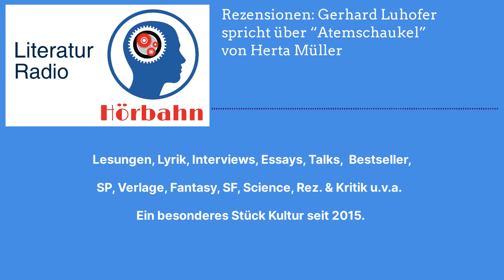Rezensionen: Gerhard Luhofer spricht über “Atemschaukel” von Herta Müller | Literatur Radio Hörbahn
Herta Müller malt auf der Grundlage von Aufzeichnungen, die Oskar Pastior bei seiner Internierung in einem sibirischen Lager für Zivildeportierte gemacht hat, ein beklemmendes Bild eines vom Hunger geprägten Über-Lebens. Sie schafft dabei Sprachbilder von großer Schönheit und Eindringlichkeit, die der Lektüre dieses Buches zu großer Intensität verhelfen.